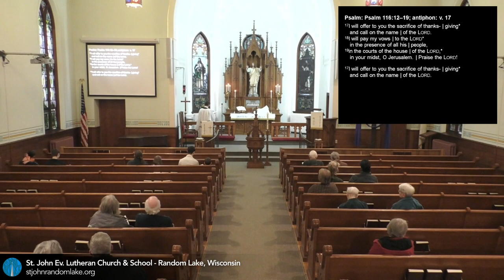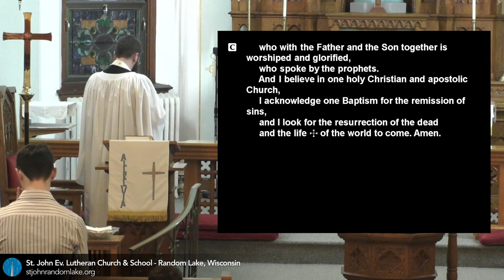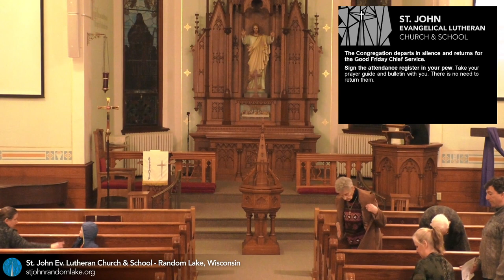Holy Thursday - April 14, 2022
Join the congregation of St. John in prayer each day and for Divine Service, each Sunday at 9:30 am, Wednesdays at 7:00 pm, and on festival days, where God serves us with His gifts of forgiveness, life, and salvation.